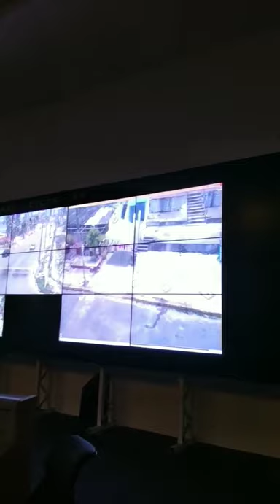Fatima Bezerra mostra o trabalho de mulher e governadora que cuida do povo do RN !